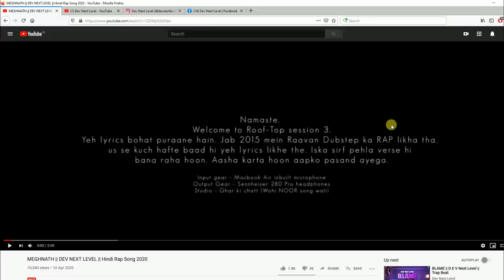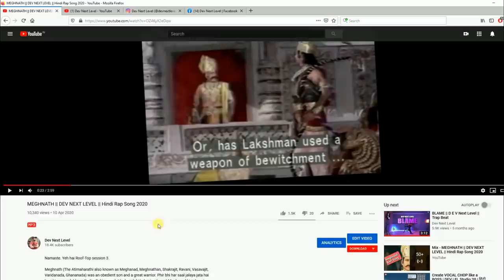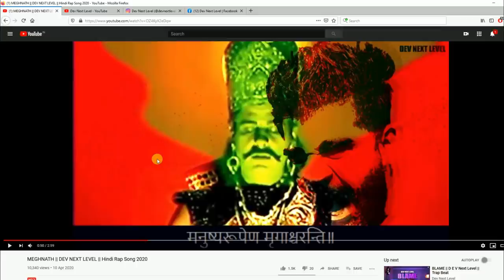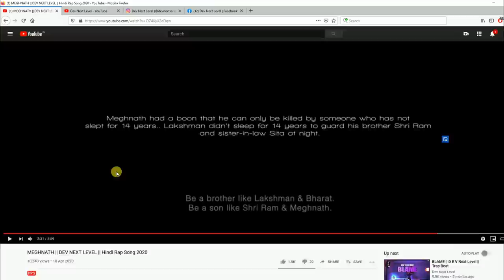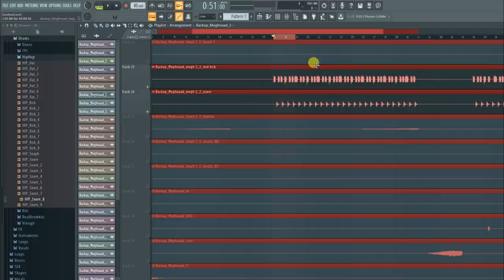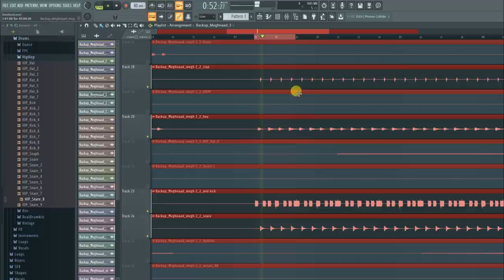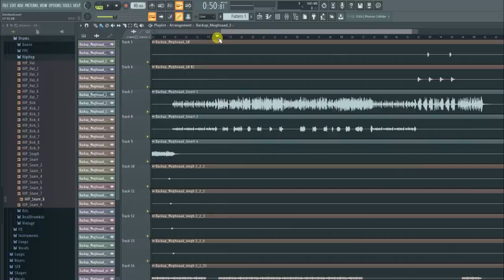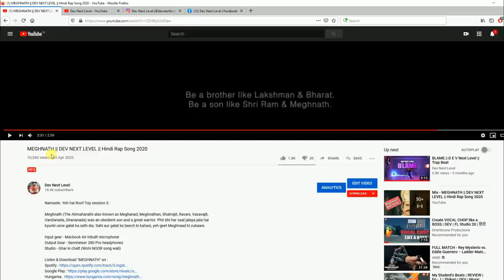DEV NEXT LEVEL - How to Make a RAP SONG - Meghnath (Song Deconstruction)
Meghnath (The Atimaharathi also known as Meghanad, Meghnathan, Shakrajit, Ravani, Vasavajit, Varidanada, Ghananada) was an obedient son and a great warrior. Phir bhi har saal jalaya jata hai kyunki usne galat ka sath dia. Sahi aur galat ke beech ki kahani, yeh geet Meghnaad ki zubaani.

Input gear - Macbook Air inbuilt microphone
Output Gear - Sennheiser 280 Pro headphones
Studio - Ghar ki chatt (Wohi NOOR song wali)